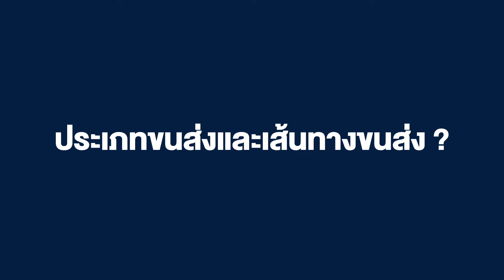สแกนเนีย 114 มากกว่า 2,000,000 กิโลเมตร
"ที่มีคนบอกว่ารถเพลาเดียวไปไม่ได้ ผมไปมาหมดแล้วครับ"
"รถเสียกลางทาง ไม่เคยมี" วีรชน แก้วทองสุข บจก.โชควีรชน กับรถสแกนเนีย 114 คู่ใจ เลขไมล์มากกว่า 2,000,000 กิโลเมตร

สนใจรถสแกนเนีย
พื้นที่กรุงเทพฯ และปริมณฑล ภาคตะวันตก ภาคตะวันออก โทร.
พื้นที่ภาคกลาง โทร.
พื้นที่ภาคเหนือ โทร.
พื้นที่ภาคอีสานตอนบน โทร.
พื้นที่ภาคอีสานตอนล่าง โทร.
พื้นที่ภาคใต้ตอนบน โทร.
พื้นที่ภาคใต้คอนล่าง โทร.
หรือ ติดต่อสำนักงานใหญ่ที่เบอร์ 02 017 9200
หรือที่สแกนเนีย LINE OA ที่นี่
เพราะธุรกิจคุณ สำคัญที่สุด